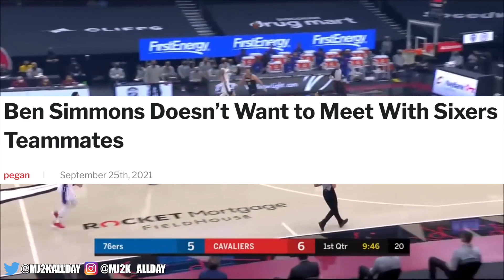What You Don’t Realize About The Harden Simmons Trade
James Harden to the 76ers with Joel Embiid, Ben Simmons on the Nets with Durant and Kyrie, but there’s something you’re missing from this trade.
Gaming/Streaming- @MJPLAYSALLDAY

Harden is in Philly after giving up on his team one year after getting there and Ben Simmons is on a team that he’ll play for.

Now I took my time to dive deeper into this trade and I think one of the most important trade pieces isn’t getting enough attention.

The Lakers really did nothin...It’s fine (sigh) no it’s not.

But forget that. The whole trade went down like this. James Harden and Paul Milsap for Ben Simmons, Seth Curry, Andre Drummond and 2 first round picks.

The Sixers are already among the NBA’s bottom in 3 point attempts. Not because they don’t have shooting. Maxey is shooting 40% from 3, Danny Green at nearly 39%, Tobias around 36-37%, Curry was at 40%, no it’s because of Joel Embiid and his dominance in the low post. It’s why it’s no surprise that they are also 28th in pace. Now we’ve seen Harden paired with a star post dominating center before. Dwight Howard. Embiid leads the league in post up frequency and he scores 9.1 points per game off the post, the more than 4 above the number 2 player in the league, Jokic. Howard often complained that Harden wouldn’t give it to him in the post and while there weren’t stats tracking post touches before Howard came to the Rockets, each year his post touches got cut by nearly half.

Harden is not Harden in 2015, he’s not the same ball dominant, 15 dribbles per possession, 40% usage rate guard. He’s an improved playmaker who’s lost his burst. That or he’s got another fat suit that he about to take off and start driving by everyone.

On paper, the fit seems perfect. A guard who’s great at pick and rolls, a big man that can also space the floor. Joel as the roll man gets 1.16 points per possession, in the 61st percentile, so not amazing, but above average and it should improve with Harden.

But if you look at the games, Harden’s gonna have to do more than just dump the ball to Embiid because Harden is horrible off-ball. Man just stands at half-court, barely moves. Once the ball is out of Harden’s hands, it’s almost like he’s done with the possession. And if that continues, then it’s gonna hurt.

Harden’s also not a great catch and shoot 3 point player. We saw it with Durant giving him open looks and well he’s shooting 30% from 3 on catch and shoot 3s. In fact Harden is better at shooting after dribbling 1 (35.1% 3FG) or even 3-6 dribbles (37.7% 3FG) than catch and shoot. The hope is that they can figure this out, but that will require compromise from both, but Embiid is the better player right now, he’s the one that has it going.

Onto the Nets, wow, if you were gonna lose Harden, what a return. Now Ben Simmons isn’t injured. He cited mental health as a reason for not playing. If that’s true, then I really hope he’s getting the help he needs, but he also said that after he demanded a trade that the 76ers didn’t immediately oblige for and after he ghosted his teammates for a while, not giving much explanation. He got fined for games he missed, refused to meet with medical specialists until weeks later, Joel Embiid was not happy. I hope he didn’t just make up this mental health stuff, because that’s not ok and disrespecting people who actually go through that. And him just using that as a way to get what he wants should be punished because now he’s excited and ready to come back.

In fact, if Ben wants, he could just come back since nothing physically is wrong. So that could hurt the Nets bleeding right now, unless they wanna lose more games to have the maximum number of road games in the playoffs so Kyrie can play.

But even when KD comes back, the Nets could stop playing him so many minutes. I warned against this in my Nets have a problem video, any time your coach says "I don't know what options we have other than to play him less and lose more." you’re in trouble.

I think adding Seth Curry is huge for the Nets, especially because Joe Harris is out right now. You could have lineups with Ben at center with Kyrie, Curry, Harris, Durant and without Kyrie, Patty is still there. But again more importantly, Simmons is a good defender and the Nets have plenty of offense already. The Nets get an All-NBA Defensive player.

So yes, the rare win-win scenario because both Harden and Ben wanted out so both teams needed to get something back in return and they did. And most importantly, both teams can just move forward, the players now know what it is and they can just lock in. The fans win, but let’s not just assume everything will be great. Let’s watch and see and who knows, maybe these teams face each other in the first round of the playoffs. But what do you think? Which team is better off?